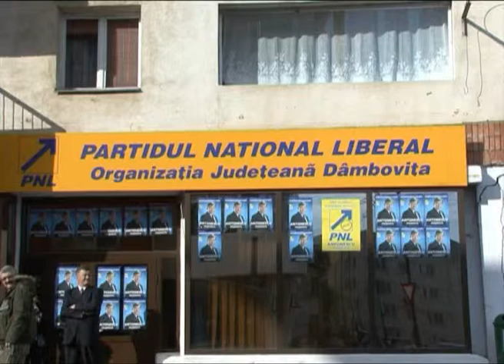PROGRESIV, REGRESIV... COSTELIV_1